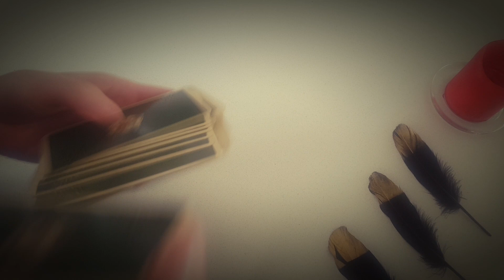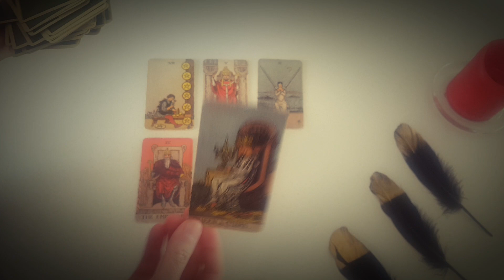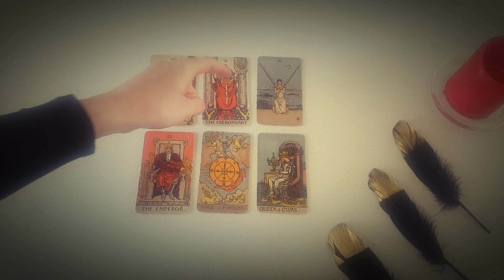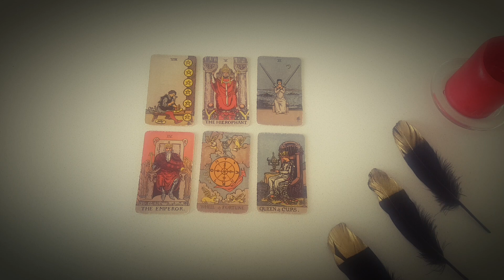Pisces 💞A Sincere Return Of a Past Person Who Still LOVES YOU... 💞Tarot Love Reading 21-29 May 2022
Thanks for tuning into watch your weekly love Tarot Love Reading 21-29 May 2022